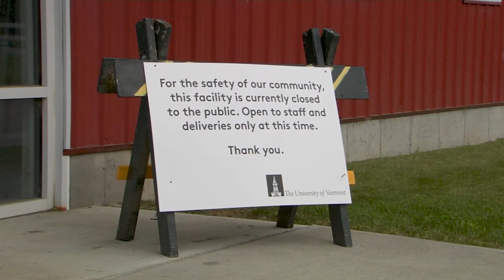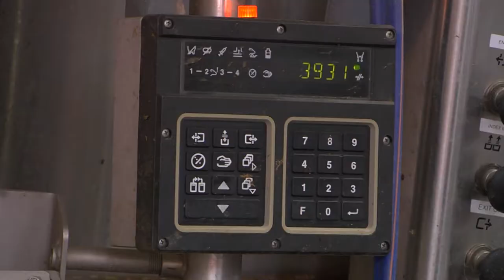Taking Care of CREAM, Summer 2020